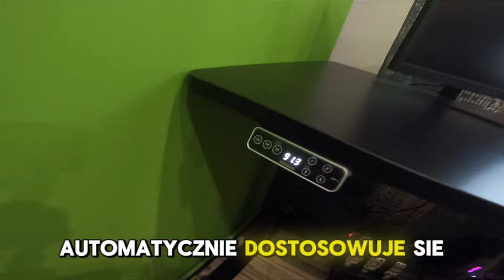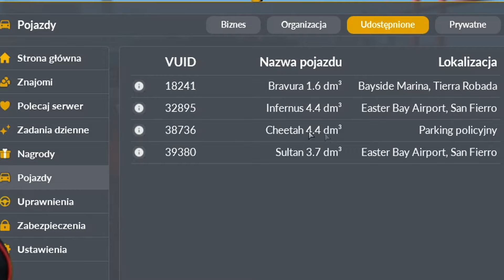Znalazłem Swojego Sobowtóra w MTA... (PROJECTRPG)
🔥 TOP DONEJTORZY 🔥
1. X_x 530,00 zł 👑
2. H.W.Company 356,00 zł ♛
3. SAMOC 260,00 zł  🔥
4. JAKOBS08 220,00zł   😻
5. KLOPSIK 140,00 zł  🤗
6. KRYCHU 125,00 zł
7. ANDRZEJ 82,00 zl
8. YASKI 66,00 zł
9. HUBERT 50,00 zł

czas pracy nad materiałem▸-
suby▸13 500.
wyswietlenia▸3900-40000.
liczba osób discord▸930.